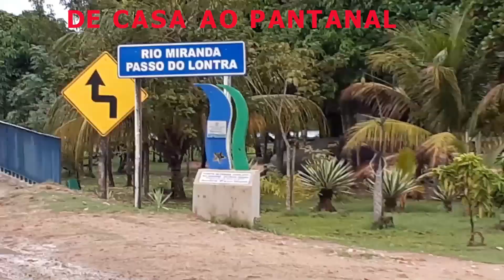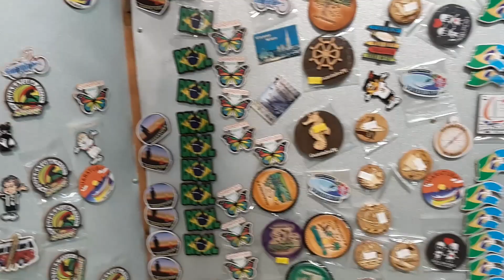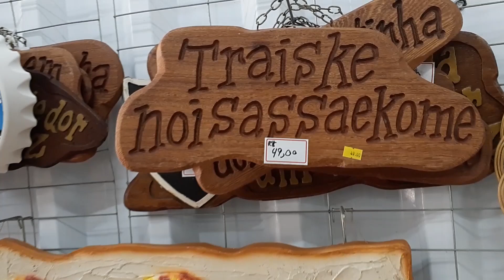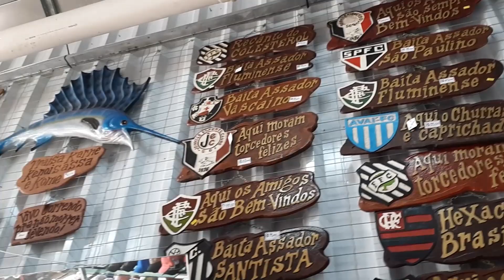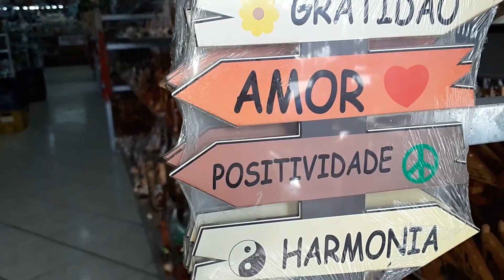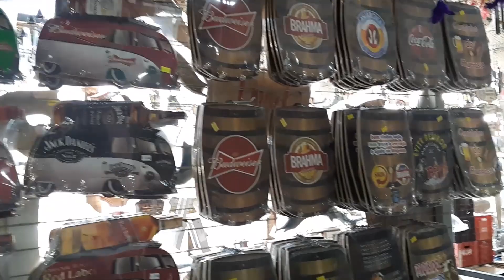PRAIA GUARATUBA PR ARTESANATO INFINITO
Estamos indo rumo a Guaratuba PR, vamos passar o final de semana na casa de um amigo inscrito no canal, e vamos para Santa Catarina beirando as praias, pretendemos passar por todas do norte ao sul.

PARA VER OS VIDEOS DE SEU INTERESSE, CLIC NO ENDEREÇO ABAIXO CLASSIFICADO

Somos um casal (Roberto e Mírian),  na primeira viagem visitamos a Argentina até o Ushuaia e voltarmos pelo Chile até Santiago,  na segunda fomos beirando o Paraguai até Pantanal e Corumbá, voltamos por Minas Gerais, agora estamos em busca das praias de Santa Catarina, pretendemos visitar todas que encontrar-mos pelo caminho, algumas já conhecemos, mas a maioria não, esperamos que com esta aventura despertemos a vontade de nossos seguidores a escolher uma ou mais destas praias para passar o verão em férias, ou mesmo fazer como nós, mudar definitivamente para este paraíso.

Músicas free  youtube